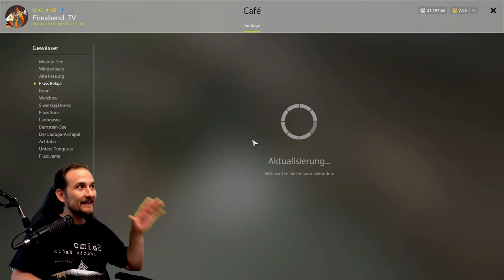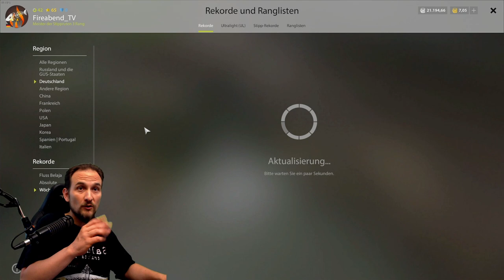Russian Fishing 4 - Belaja Wettangeln - Bachforelle, Äsche, Döbel, Welches Set, Köder + Grundangeln